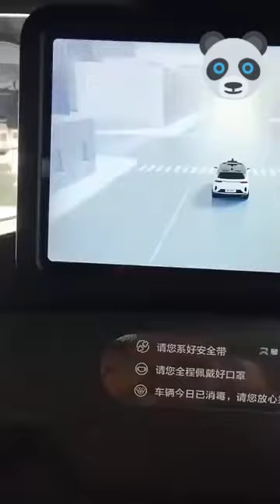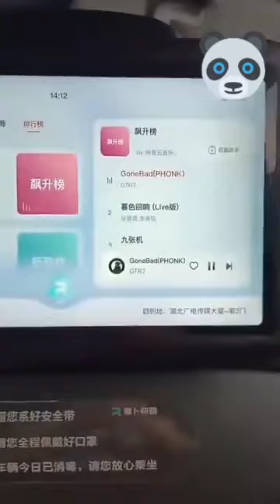chinese technology end